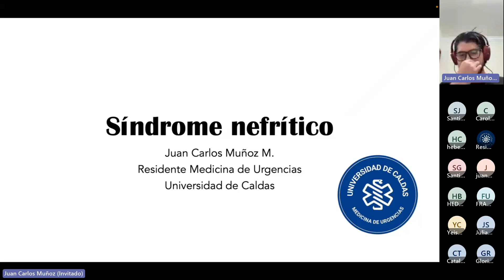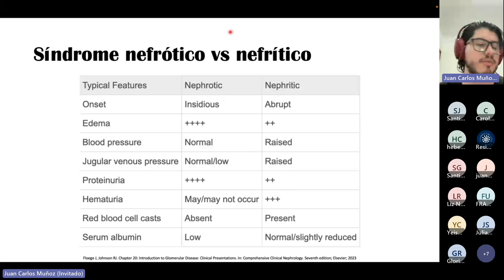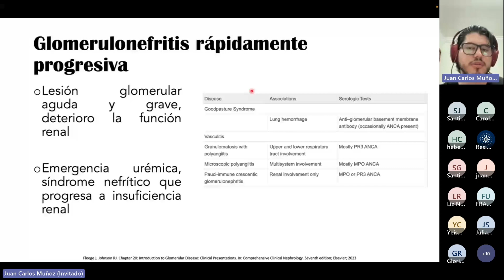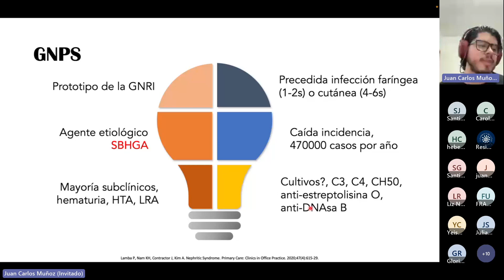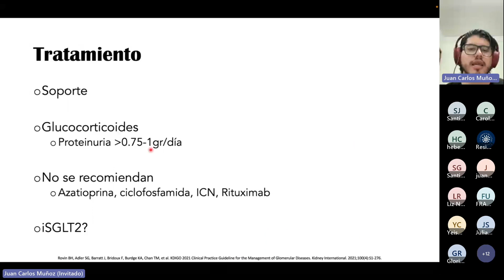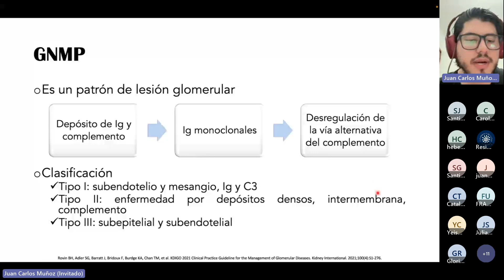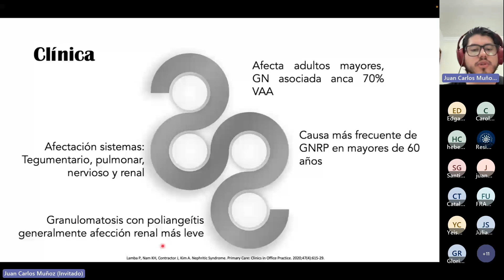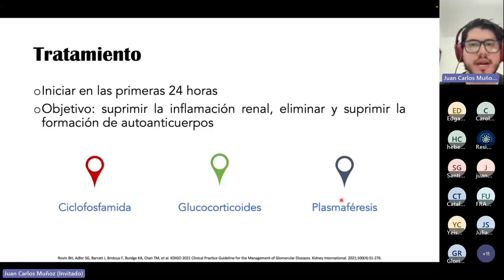Síndrome nefrítico - Dr. Juan Carlos Muñoz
Revisión de tema - Dr. Juan Carlos Muñoz